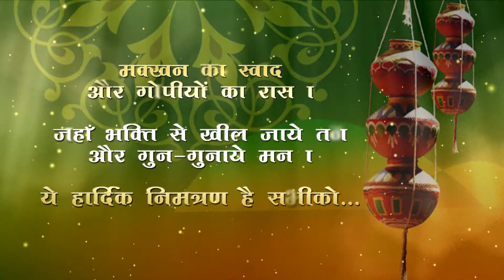Title - Starting Credits - Theme Radha Krishna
Poddar Family